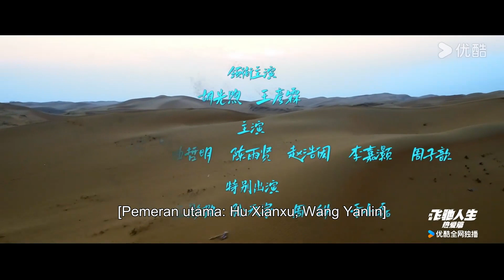Trailer “Kuda Terbang” Tayang 28 Februari, Mengubah nasib dan menang dengan komedi!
★ Kuda Terbang (Pegasus) Menceritakan kisah Zhang Chi yang terluka parah setelah keluar jalur dan secara tidak sengaja melakukan perjalanan waktu ke dalam tubuh Lin Zhendong yang berusia 21 tahun. Dia mencoba segala cara untuk mencegah dirinya yang berusia 24 tahun melakukan kesalahan yang sama lagi dan membantu Lin Zhendong menjadi pembalap profesional.
★ Pemeran: : Hu Xianxu / Wang Yanlin / Yu Entai / Yan Hexiang / Qu Zheming / Chen Yuxian
00:00 Situs Web Internasional YOUKU.TV sekarang tersedia!
02:00 Unduh APP YOUKU International untuk mendapatkan akses awal